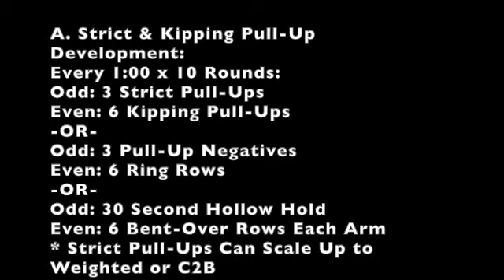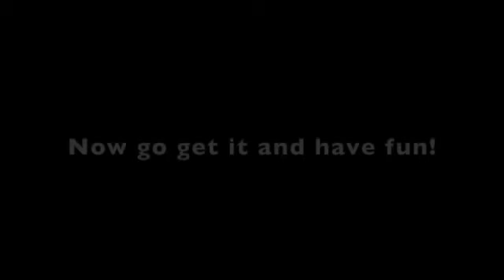Crew Neck Training Brief (Workout & After Party)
April 23rd Training Brief
0:00 April 23rd Training